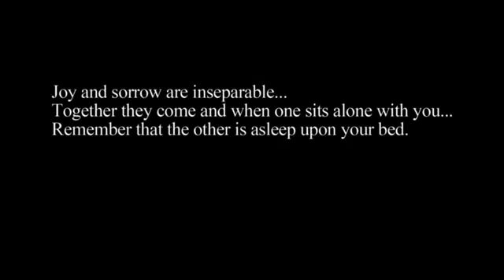Capital Cities One Minute More Official Video 360p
Les motomarines SEA-DOO sont à l’honneur dans le nouveau vidéoclip  « One Minute More » du populaire groupe Capital Cities.
La musique est également utilisée comme trame sonore du message publicitaire présentant la SEA-DOO SPARK. C’est en collaborant au projet que Capital Cities a succombé aux charmes du look fougueux et coloré de la motomarine, et que le  groupe a décidé de donner un rôle principal à la Sea-Doo Spark dans son tout nouveau vidéoclip. CONTANT commercialise la gamme SEA-DOO dans ses trois succursales à Laval, Mirabel et Ste-Agathe.